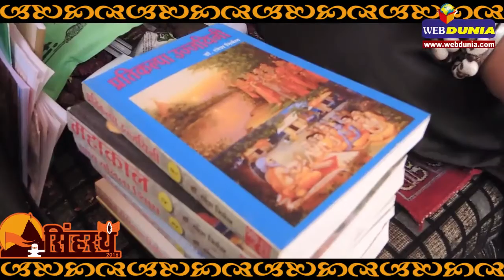सौन्दर्य से आकर्षण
उदासीन संत बिन्दूजी महाराज का मानना है कि आकर्षण के लिए सौन्दर्य बहुत जरूरी है, चाहे फिर वह ईश्वर के लिए ही क्यों न हो।